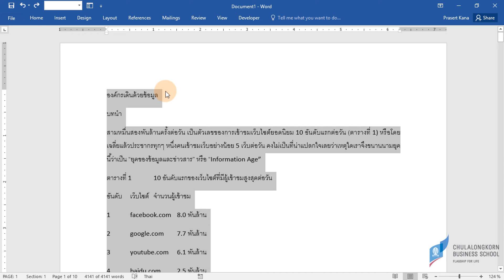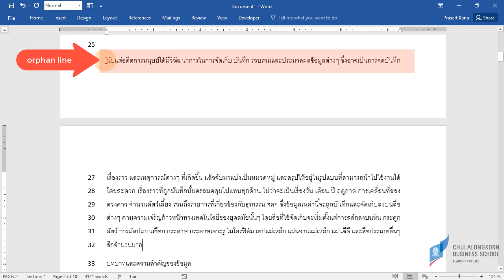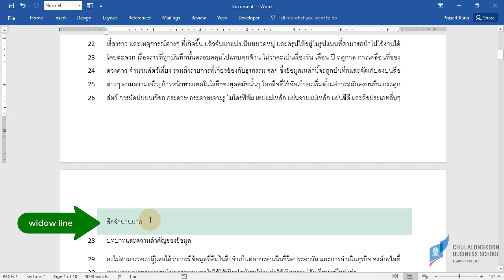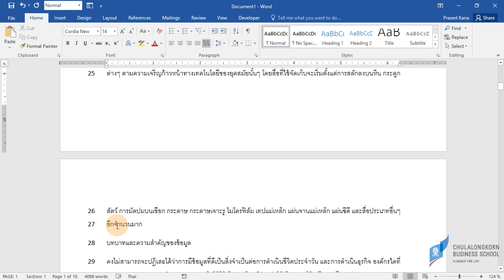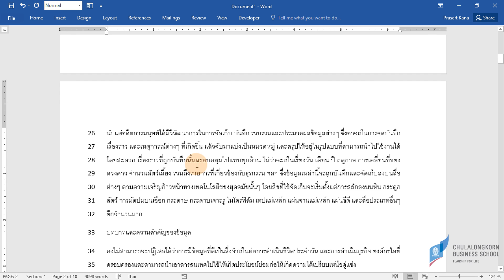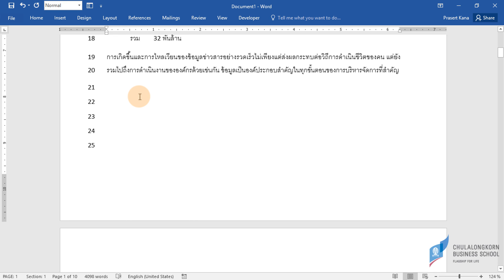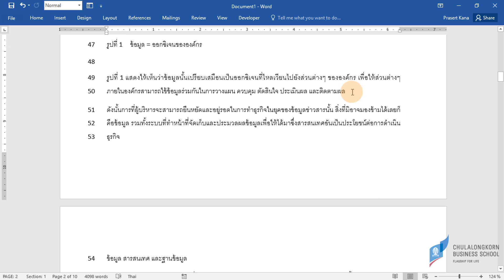สอนเวิร์ด Word: การควบคุมบรรทัดที่อยู่ในย่อหน้าเดียวกันด้วย widow/orphan control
หลักการแบ่งบรรทัดที่อยู่ในย่อหน้า (paragraph) เดียวกัน ในกรณีที่ไม่สามารถแสดงทุกบรรทัดในย่อหน้าให้อยู่ในหน้าเดียวกันของเอกสาร เช่น การมีบรรทัดแรกของย่อหน้าแสดงอยู่ในบรรทัดสุดท้ายของหน้าแรก โดยส่วนที่เหลือของย่อหน้าถูกแสดงในหน้าถัดไป ซึ่งถือเป็นการแสดงผลที่ไม่ถูกต้อง หรือในกรณีที่มีเพียงบรรทัดสุดท้ายของย่อหน้าถูกตัดไปแสดงในหน้าถัดไป ก็จะถือว่าเป็นการแสดงที่ไม่ถูกต้องเช่นกัน
ใน Word จะมีความสามารถในการควบคุมการตัดบรรทัดในย่อหน้าเดียวกันโดยที่อย่างหน้าจะต้องมีสองบรรทัดของย่อหน้าที่จะต้องอยู่ด้วยกันในหน้าเดียวกันของเอกสาร หรือที่รู้จักกันในชื่อของ Widow/Orphan control